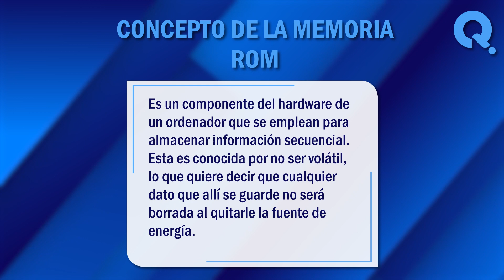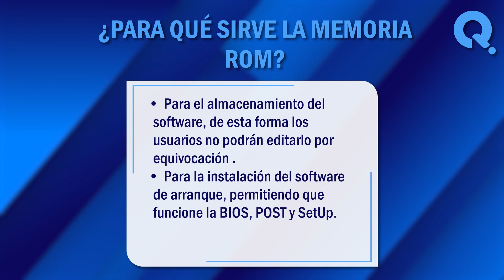💻 ¿Qué es la memoria ROM? - Almacenamiento de aplicaciones y programas 💻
¿Qué es la memoria ROM? Cuando comenzamos a trabajar con la arquitectura del computador, los técnicos en programación hacen énfasis en la memoria ROM. En este vídeo, exploraremos juntos algunos de los significados más comunes de este termino. ¡No te lo pierdas!